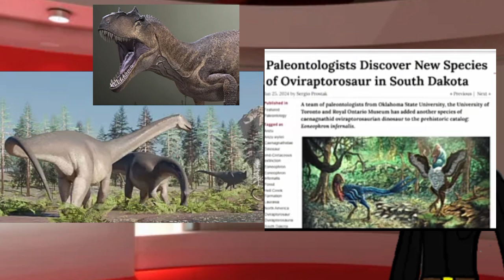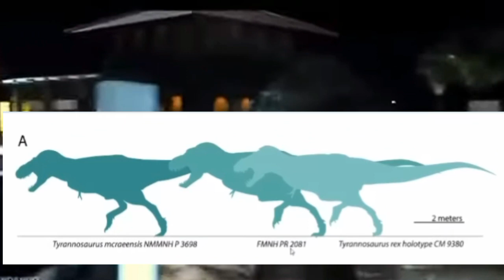T-REX noticias y polémicas del dinosaurio mas famoso / La bitácora de davinchi ultimas noticias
Si les gusto el video no olviden comentar que opinas acerca de estas noticias relacionadas con el dinosaurio más famoso de todos